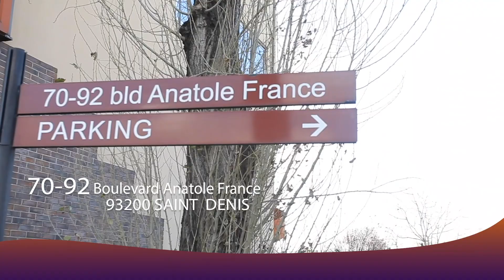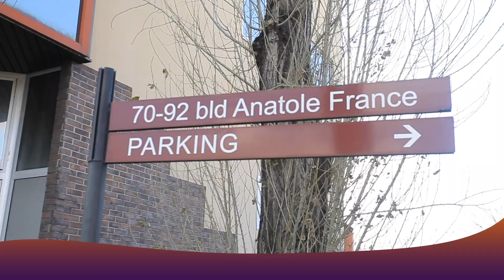EN DIRECT De BEACH NGOBILA ARRIVÉE Ya CORPS YA MÉLODIE Botala NDENGE Ba COMEDIEN Ba LELI Esali PASI